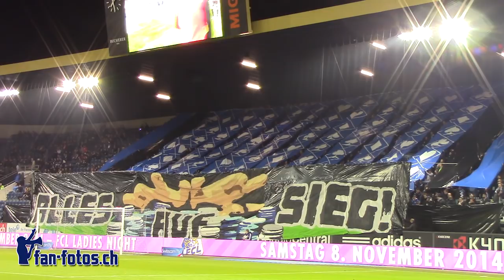Schweizer Cup 1/8-Final: 29.10.2014, FC Luzern 1:2 FC Aarau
swissporarena : 6'145 Zuschauer

Tore: 10. 1:0 Jantscher, 19. 1:1 Djuric, 41. 1:2 Wieser

Für jegliche Weiterverwendung (kommerziell und auch privat) des Videos bedarf es der schriftlichen Erlaubnis des Eigentümers (Via Impressum erfragen).